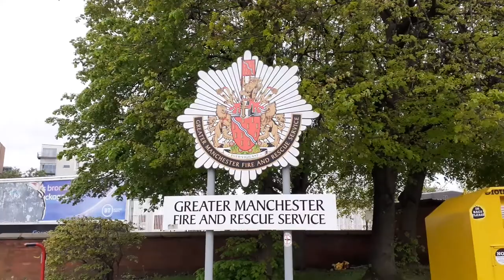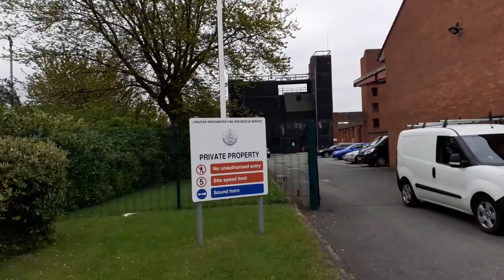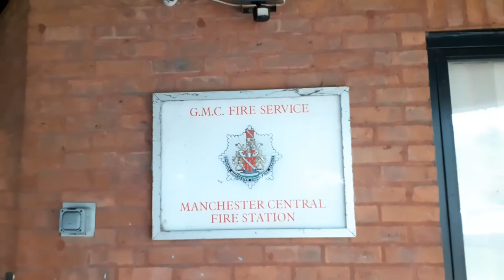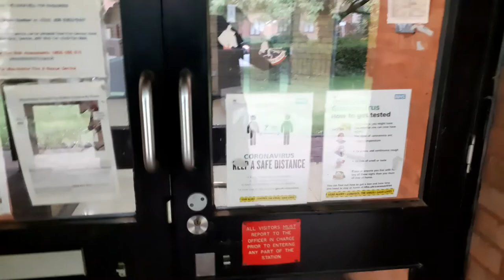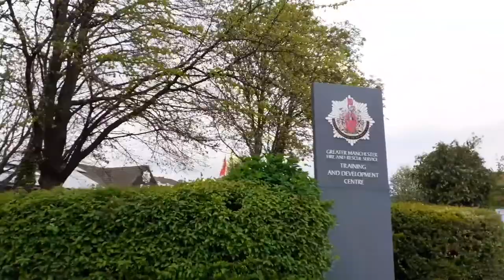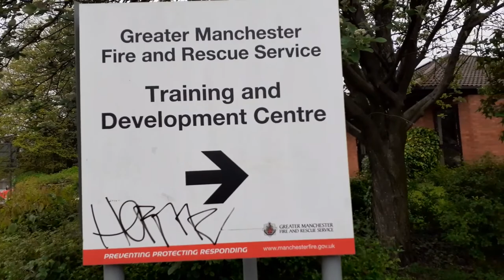just like that ! Old and New Manchester Central Community Fire Station